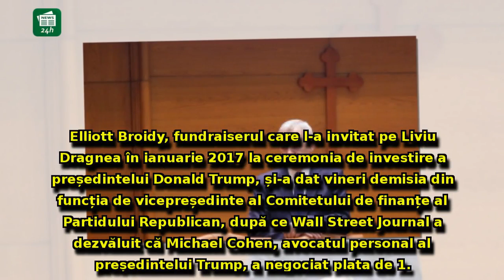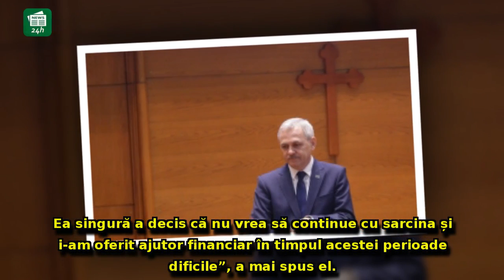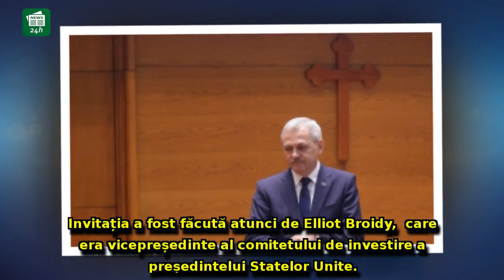Lovitură de teatru! Dragnea și-a pierdut cel mai vehement susținător de la Washington.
Lovitură de teatru! Dragnea și-a pierdut cel mai vehement susținător de la Washington. Și-a dat demisia, după un scandal uriaș